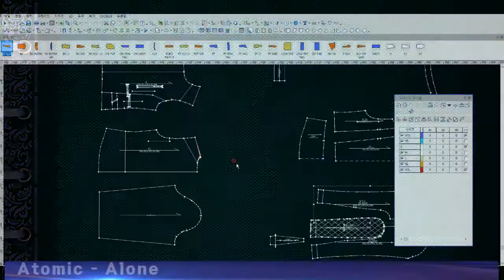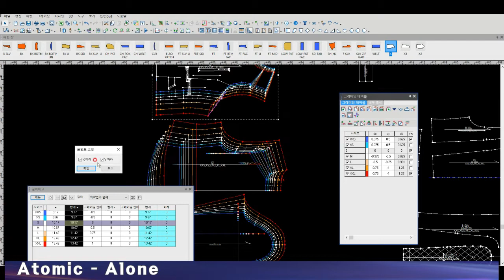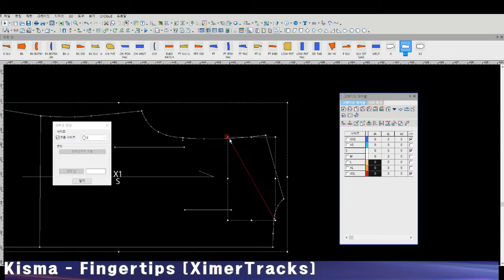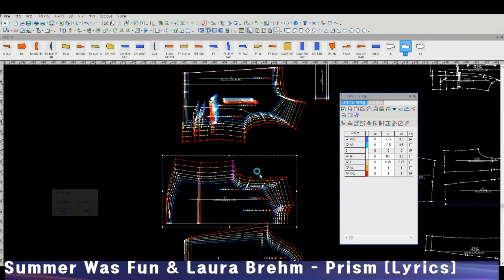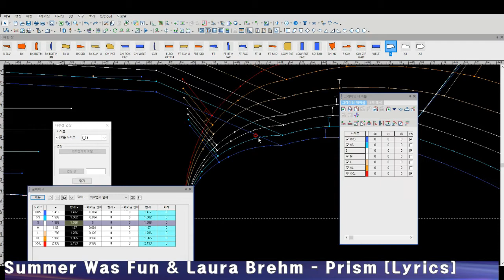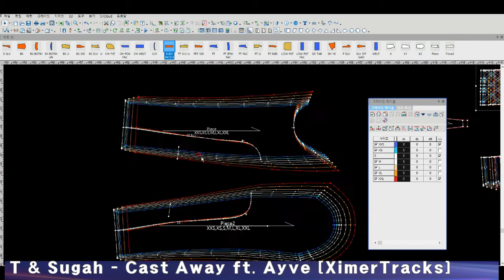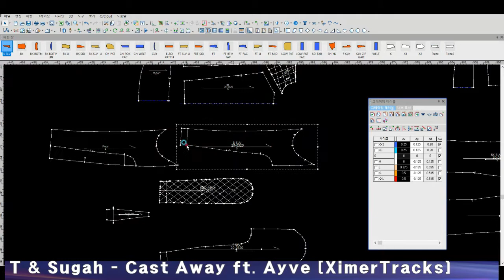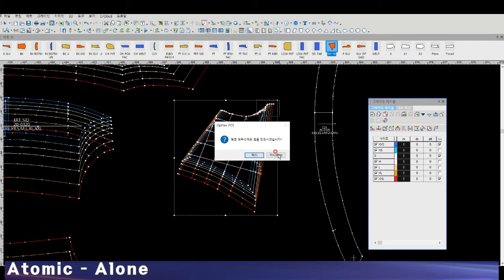Music&Grading (Banana republic jacket) [Ximer Tracks]🎶 NonCopyright Music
optitex 유저만 이해하는 그레이딩작업
일할때 듣는 음악 🎶.

음원출처:XimerTracks - NonCopyright Music